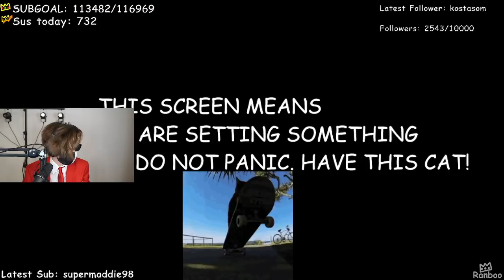Minecraft Championship 16 - Ranboo POV (08-28-2021) VOD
Ranboo competes in the Minecraft Champonship 16, with his Teammates Tommyinnit, Wilbur and Philza. Working together as a team they are competing to win the championship together.

00:00:00 Intro Facecam
00:05:04 MCC Practice server + facecam
00:23:40 MCC Server
00:38:40 Event Starts
00:39:10 Vtuber Ranboo
00:40:50 Grid Runners
00:58:30 Sky Battle
01:17:00 Parkour Tag
01:36:40 TGTTOSAWAF
01:57:25 Survival Games
02:16:00 Ace Race
02:31:24 Big Sales At Build Mart
02:46:00 Sands of Time
03:04:54 Dodgebolt
03:18:50 Post MCC discussion